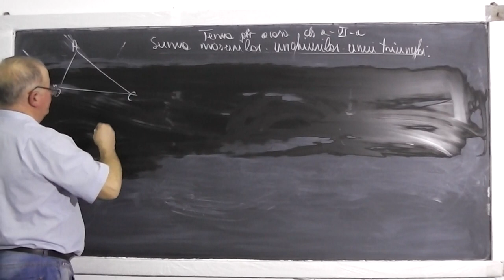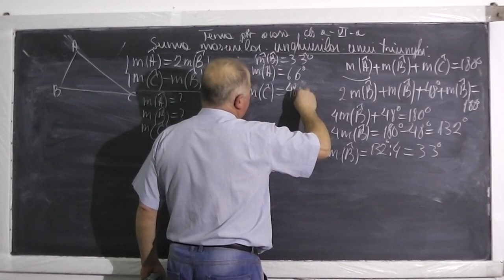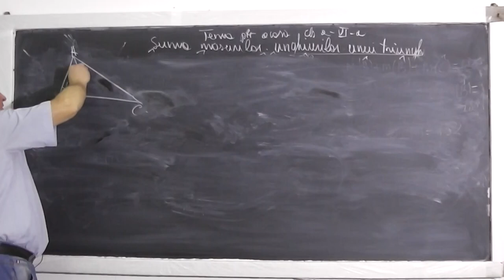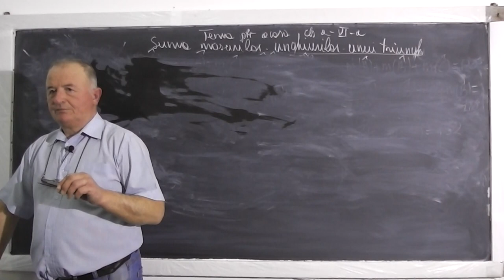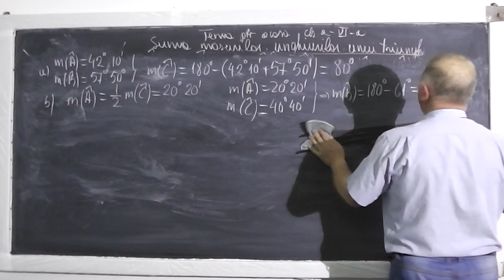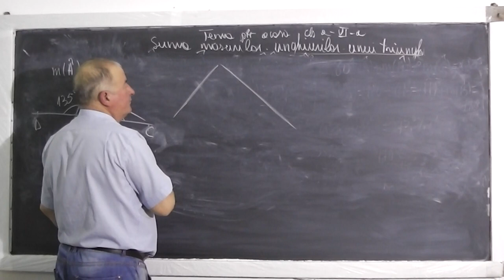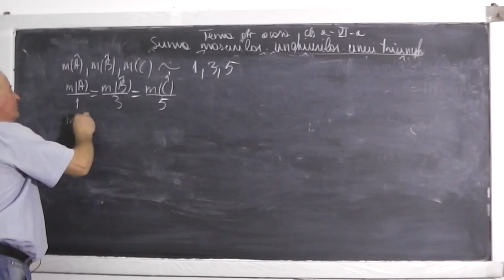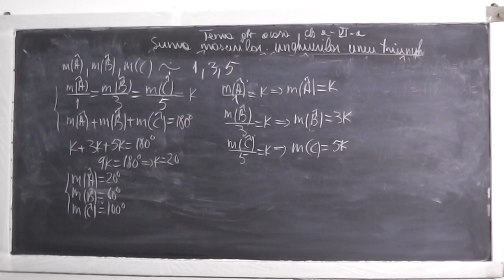2/2 Lectia 392 - Suma masurilor unghiurior unui triunghi - Teorie si Probleme - Tema acasa - Clasa 6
- In aceasta lectie rezolvam din manualul de clasa a VI-a, tema pentru a doua zi la matematica la geometrie plana - Capitolul: Suma masurilor unghiurilor unui triunghi. La inceput discutam pe intelesul vostru cateva notiuni teoretice care ne vor ajuta la rezolvarea problemelor din tema pentru acasa. Daca lectia va este utila, as aprecia un Share sau Like

- 1/2 Lectia 392 - Suma masurilor unghiurior unui triunghi - Teorie si Probleme - Tema acasa - Clasa 6
- 2/2 Lectia 392 - Suma masurilor unghiurior unui triunghi - Teorie si Probleme - Tema acasa - Clasa 6
- Lectia 392 - Suma masurilor unghiurior unui triunghi - Teorie si Probleme - Tema acasa - Clasa 6